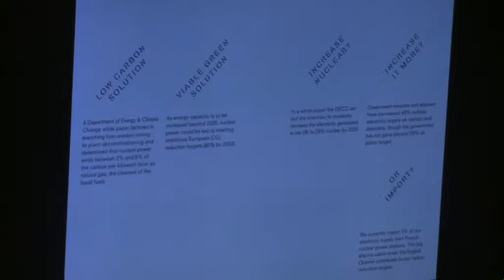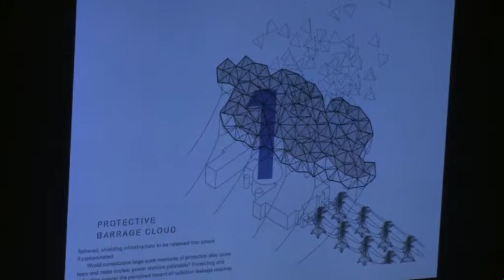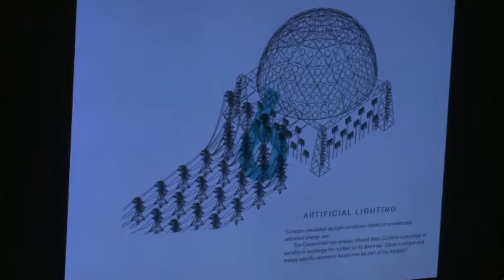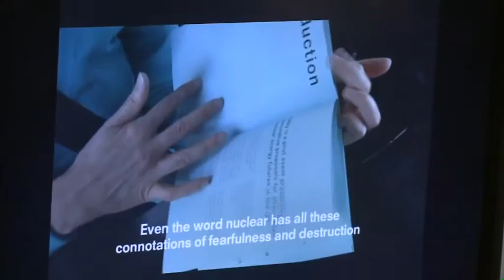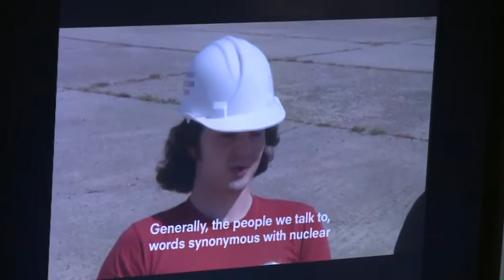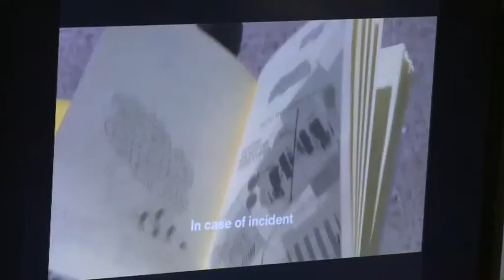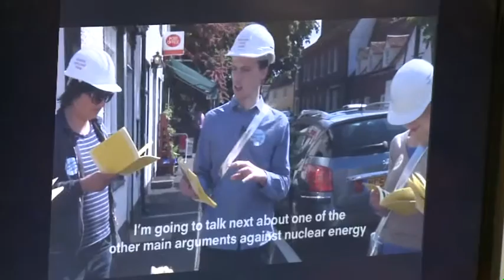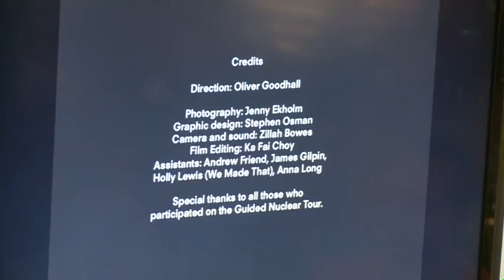Unknown Fields: From the Atomic to the Cosmic - Part 6 - The Future of Nuclear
Summer 2011 Trajectory Public Forum

This year, on the 50th anniversary of Yuri Gagarin’s first manned space flight and the 25th anniversary of the Chernobyl Disaster, we pack our Geiger counters and spacesuits and chart a course from the atomic to the cosmic to investigate the unknown fields between nature and artifice.

Joining us for the Atomic to the Cosmic forum will be an ensemble of artists, authors, scientists and designers. Through the lens of these two events we will re-examine our preservationist and conservationist attitudes toward the natural world and spin tales of the ecologically fragile and the technologically obsolete.To be the first to enter the cosmos, to engage, single-handed, in an unprecedented duel with nature-could one dream of anything more!Yuri Gagarin

Forum Speakers include; Michael Madsen, Mario Petrucci, Cornelia Hesse Honegger, Peter Wynn Kirby, Will WIles, Dr Stephan Trüby, Philips Design Probes, Alicia Fram, Regina Pledszus,  Paul Duffield, Louise K Wilson, Nelly Ben Hayoun, Mark Pilkington